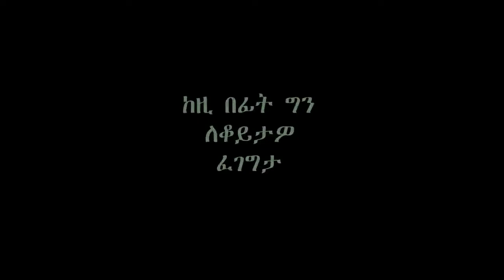Ethiopian Music : Marnge（ሜርንጌ）：New Ethiopian Music | Ethiopian Music 2020